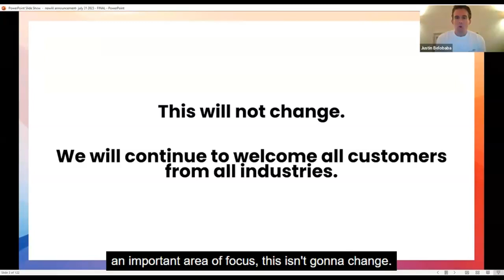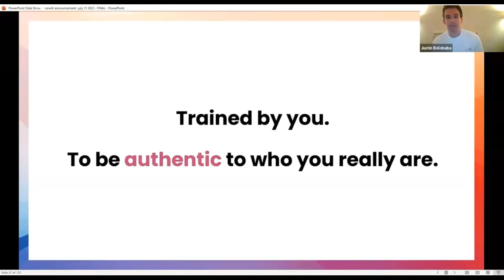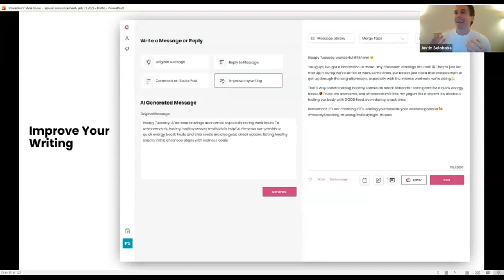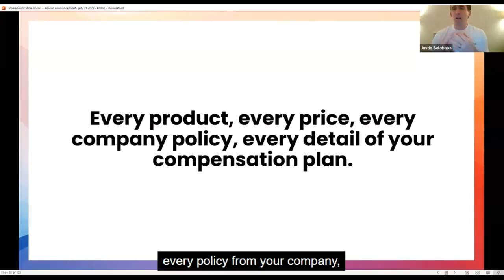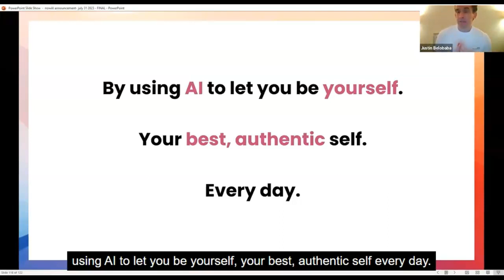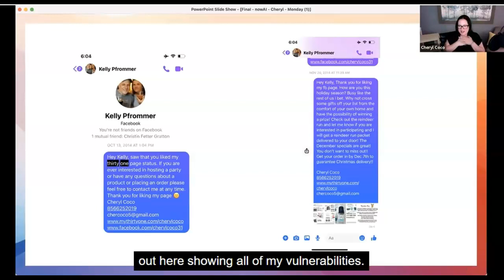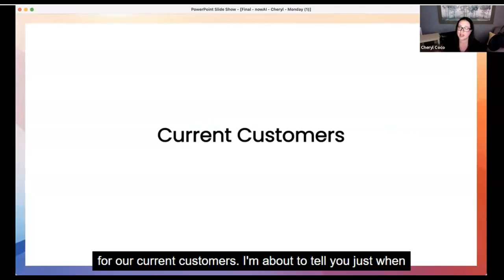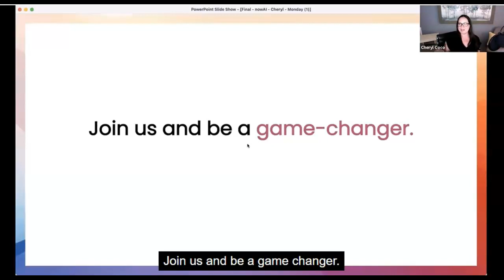NowAI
What if you could program an AIBot to be YOU and address your TEAM and prospects as YOU? 😱
What if you could program the same bot to become your favorite MARKETER or business person you respect like Eric Worre, and speak to your prospects as THEM? 😳
What if the same bot could be your personal assistant reminding you of daily task like when to POST and even better WHAT to post? 🙋‍♂️
What if the same bot could be fed EVERYTHING about the company you promote or WORK for and then spit out that info INSTANTLY on DEMAND for anyone searching or asking, like comp plan info, compliance, rank achievement etc? 🤩
What if you could add this BOT to your website and have INSTANT virtual support for your visitors speaking in the tone and LANGUAGE of you or the person you programmed your bot to be? 🙌
What if I told you this wasn’t even 1/2 of what this bot could do? 😱